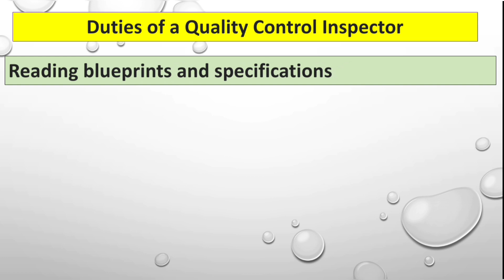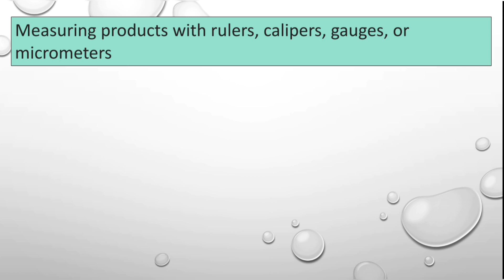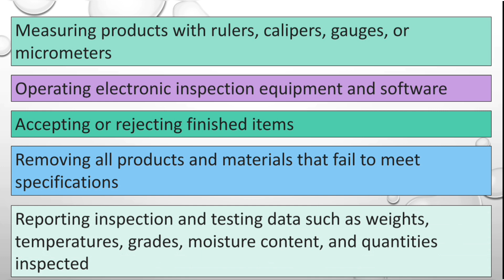Quality Control Inspector job Role | একজন কোয়ালিটি কন্ট্রোলার হিসেবে যা জানা জরুরী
How to measurements control Sewing section | সুইং সেকশনে কিভাবে মেজারমেন্ট কন্ট্রোল-Sewing Chapter-1

আমি শিখতে চাই, শিক্ষার কোন বয়স নেই
I want to learn, education has no age

Thank you very much visite our YouTube channel and Most welcome  Watching in This videos, if you are benefits From our Videos, Please subscribe our Channel with LIKE, COMMENT TOO SHARE in my Videos, Aging Thank you Very Much.

.Our Videos Category.

✅ What is quality achieve the Goal.
✅ How Improved Garments Quality standards.
✅ How to training new Quality.
✅ How to Quality developing system.
✅ Cutting section Quality SOP
✅ Sewing  section quality SOP
✅ Finishing Quality SOP
✅ What Quality goal/Dream
✅ How to control sharp tools used in garments industries.
✅ How to control needle policy in garments sector
✅ Why important needle control policy
✅ How to maintain Quality appearance.
✅ How to quality Control
✅ What Traffic light system.
✅ What is garments quality
✅ What is garments pilot run report.
✅ What garments Pp meeting report
✅ What is garments pattern.
✅ What is Garments GPQ job responsibility.
✅ What is AQL Chart.
✅ How to Final inspection Sample and cartons selection.
 ✅ How to Making Inline report.
✅ What is Final Inspection
✅ What is Quality Data sheet.
✅ What is shipping sample
✅ What is physical Test report.
✅ What is Pull Test report.
✅ How moisture Control.
✅ What is needles Controls policy.
✅ How to measurements Controls.
✅ What is Size set Report.
✅ What is Garments DHU
✅ What is garments defects, Major, Minor, critical.
✅ How to chcek Fabric  4 Point inspection.
✅ What is data analysis report.
✅ What is garments quality Policy.
✅ How to needles control.
✅ How to running shade Control.
✅ How many type of Folding.
✅ How to get Good quality.
✅ what is 7 pcs inspection
✅ What is garments styling check.
✅ How many type of garments.
✅ What Six Sigma.
✅ How many type of Fabrice in textile.
✅ What is Quality fitness.
✅ How make garments Pattern.
✅ What is fabric  lay chart.
✅ What is Inline inspection.
✅ What is Garments Dumy.
✅ What is garments accessories check list.
✅ How to do garments packing.
✅ T-shirt, Polo shirt, Hoodi Items, Long pant, Long Dress, Tops,Bottom, Jacket,Pullover, Panty, Bra, Jens, Denim, Joggers.
✅ What is garments children safety.
✅ What is metal pass.
✅ What Is garments sewing therads.
✅ What is operation builiting sheet.
✅ What is Data sheet.
✅ What is means of FRI,PPT, POM,BOM, PO,SOP,SMV, TOD, ETC